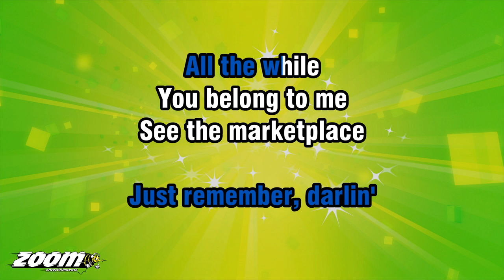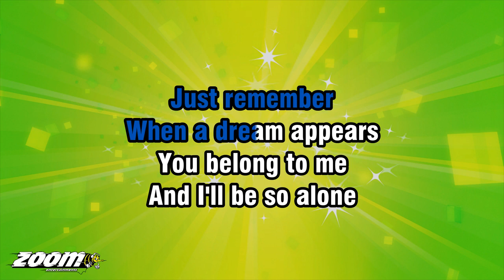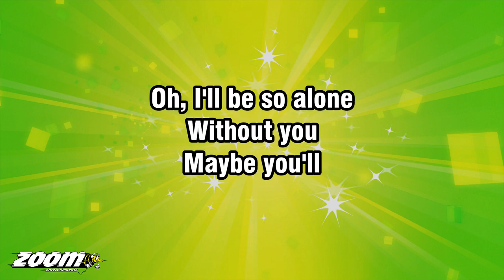Jason Wade - You Belong To Me - Karaoke Version from Zoom Karaoke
Song lyrics:

SEE THE PYRAMIDS
ALONG THE NILE
WATCH THE SUNRISE
FROM A TROPIC ISLE

SEE THE MARKETPLACE
IN OLD ALGIERS
SEND ME PHOTOGRAPHS
AND SOUVENIRS

JUST REMEMBER
WHEN A DREAM APPEARS

AND I'LL BE SO ALONE
WITHOUT YOU
MAYBE YOU'LL
BE LONESOME TOO...

FLY THE OCEAN
IN A SILVER PLANE
SEE THE JUNGLE
WHEN IT'S WET WITH RAIN

JUST REMEMBER
'TIL YOU'RE HOME AGAIN

OH, I'LL BE SO ALONE
WITHOUT YOU
MAYBE YOU'LL
BE LONESOME TOO...